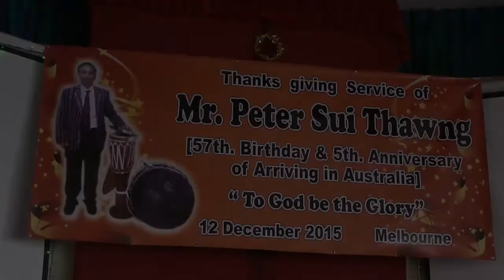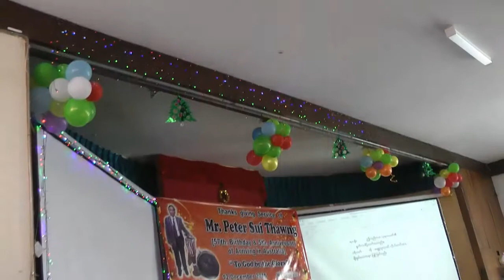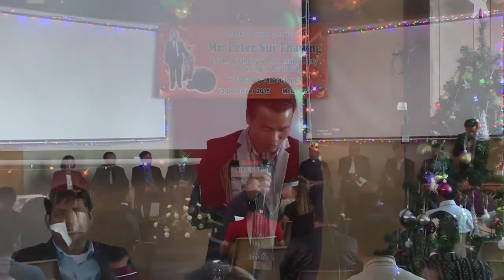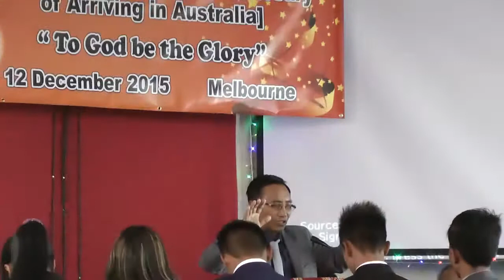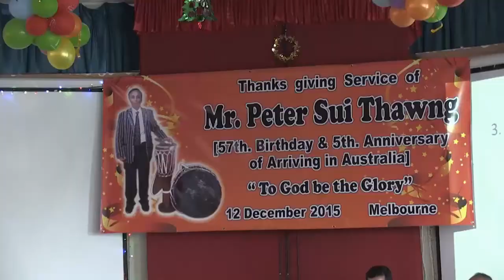Pu Sui Thawng chuahni lawmh thlacamnak puai - 12 12 15